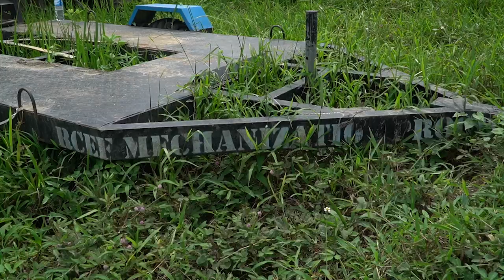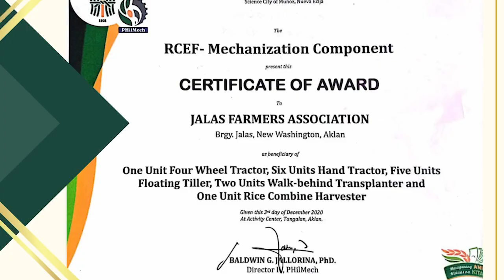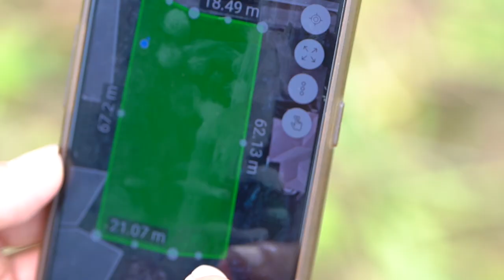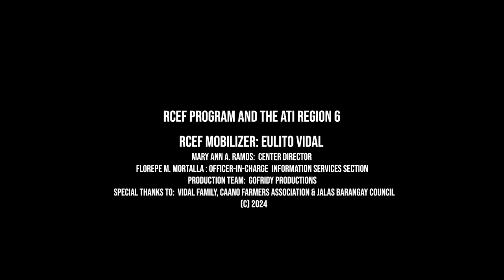RCEF MOBILIZER: Eulito Vidal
The consistent drive to progress motivates Farmer Technician and RCEF beneficiary Eulito Vidal from New Washington, Aklan, to serve areas within their farmer association's reach.